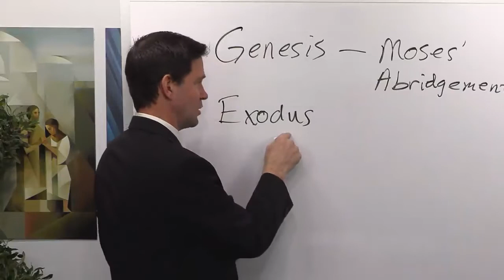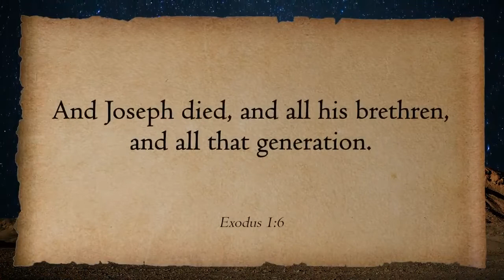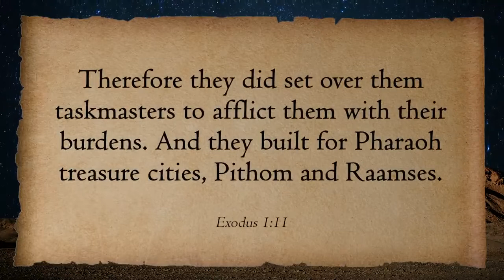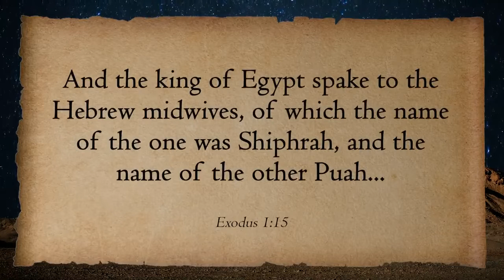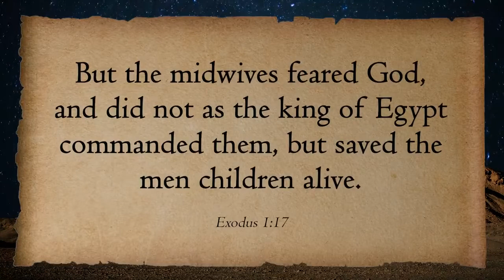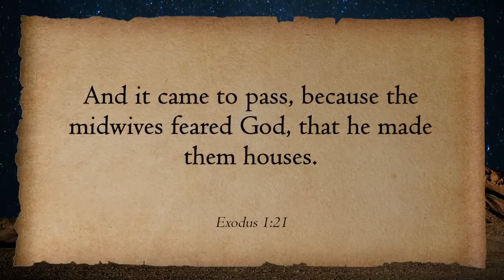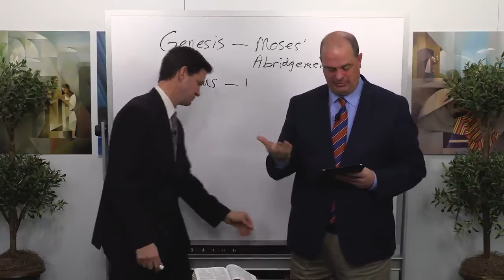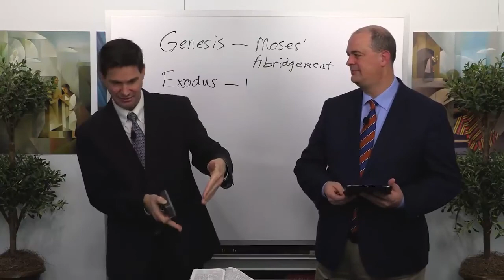What happens between Joseph of Egypt and Moses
Tyler Griffin and Taylor Halverson discuss what happens between the time of Joseph of Egypt and Moses